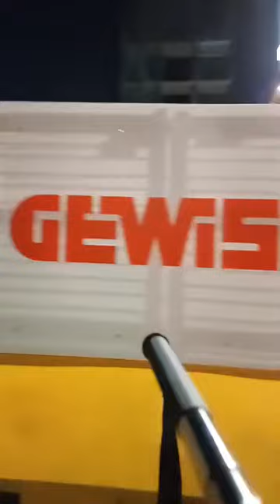Lookman sfonda il muro rossoblu. Storia di una partita dove il Grifone dà tutto ma non basta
AtalantaGenoa - Carlodanani.it commenta una gara ben giocata dal Genoa, ma vinta dall' Atalanta per la qualità superiore dei suoi interpreti. La soddisfazione di Gasperini e il rammarico di un Gilardino comunque soddisfatto della prova dei rossoblu. Difesa da elogiare in blocco, mentre la fase offensiva risente fatalmente delle assenze di Retegui e Messias. E adesso sotto con gli scontri salvezza. I debutti di Galdames e